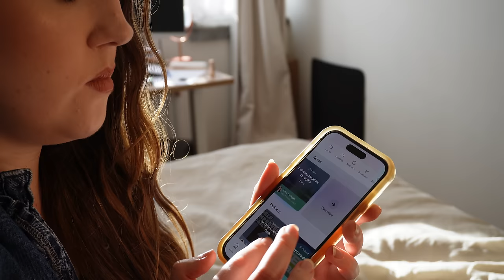REACTING to my 2023 reading goals and SETTING goals for 2024!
To find a sense of peace and improve your sleep, get started with Aura today for free.